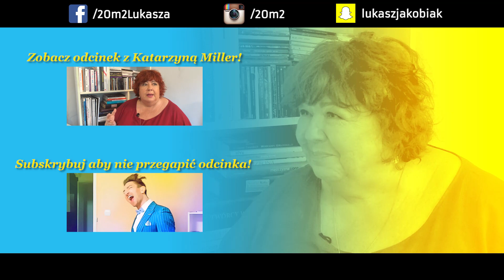Psycholożka Katarzyna Miller cz.1, 20m2 talk-show, teaser 216